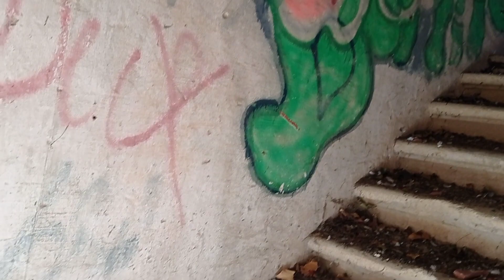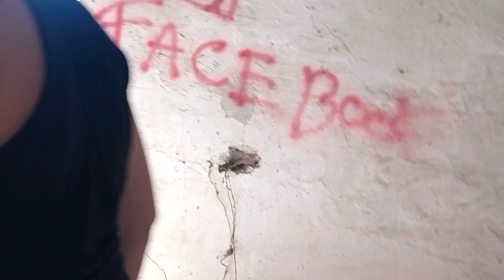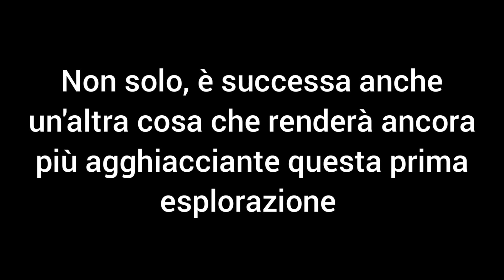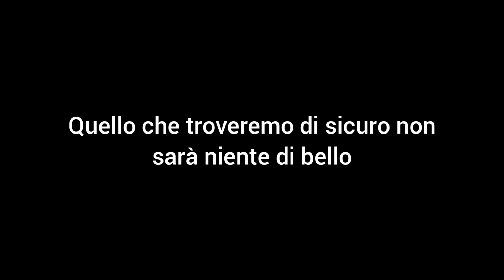L'esplorazione più spaventosa di sempre PT1